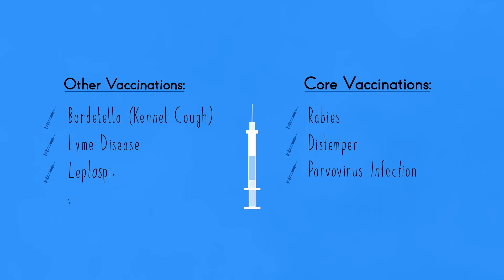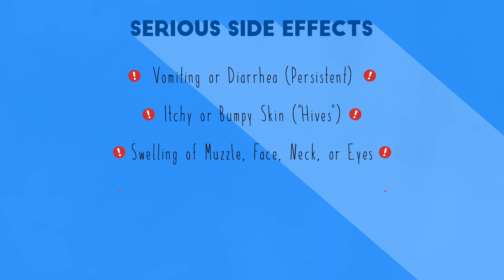Vaccinations: Things to know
We want to keep your pet healthy! That includes ensuring they are up to date on their vaccinations. Learn more about how vaccines work to prevent disease.